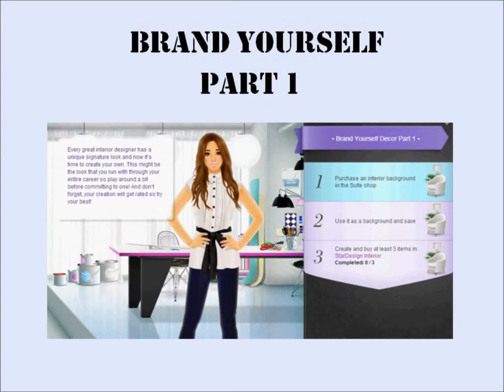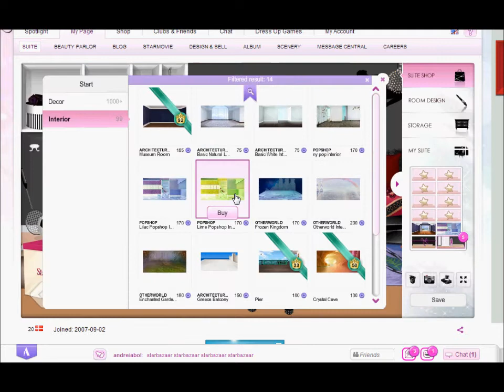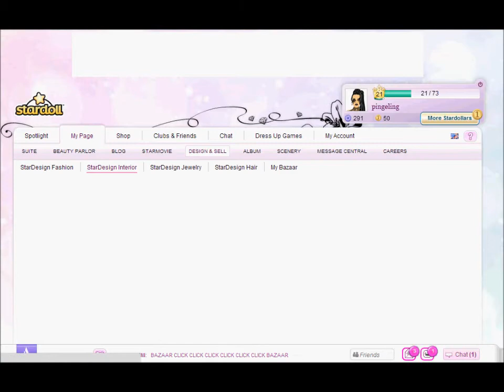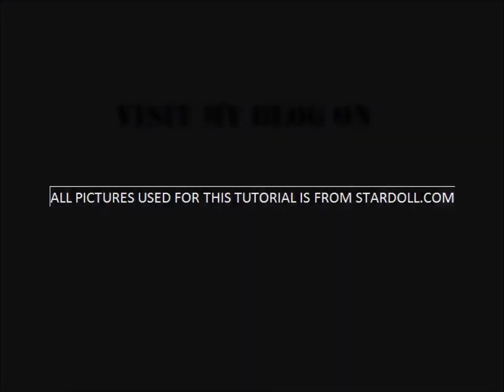Stardoll Academy Walkthrough Task 30: Signature Style DÉCOR: Brand Yourself Part 1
A walkthrough for the thirtieth task DÉCOR (Brand Yourself Part 1) of the Stardoll Academy on Stardoll.com

Comments and questions are welcome in my Guestbook on Stardoll (Or here on YouTube), I am Ladydiver on Stardoll.

- Ladydiver